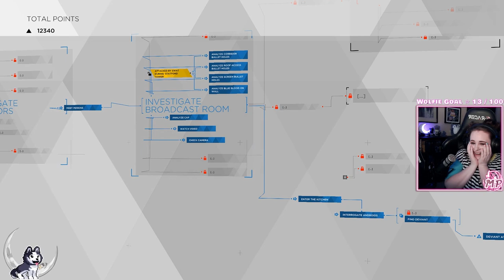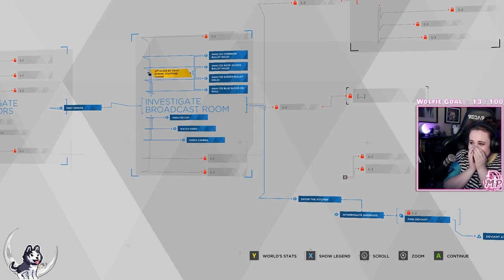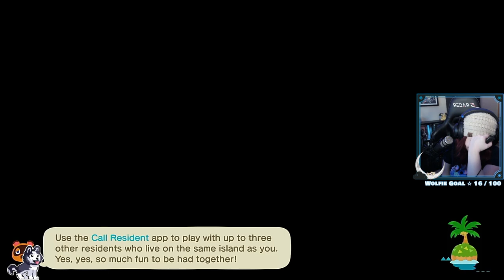Best Twitch Clips of 2022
Hello everyone! I hope you are having an absolutely fantastic time zone! If you like the content that I am uploading, join the pack there's always room!